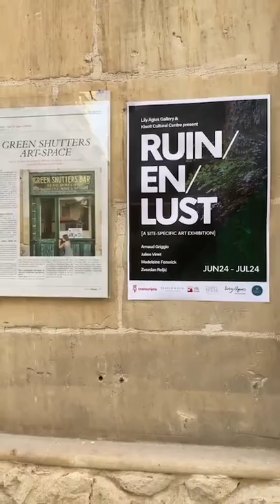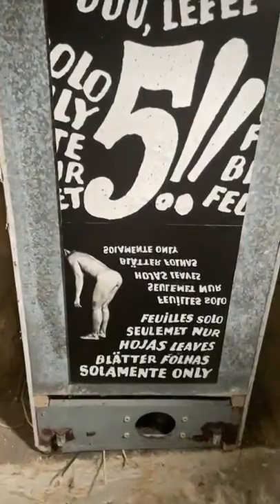ARTZ ID: Ruin/ En/ Lust